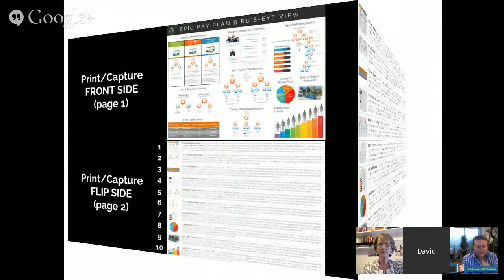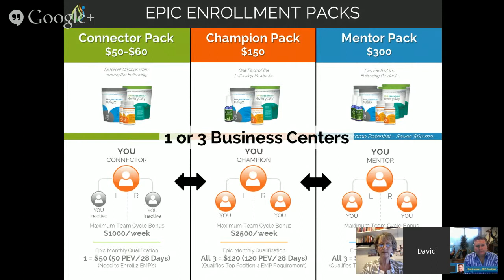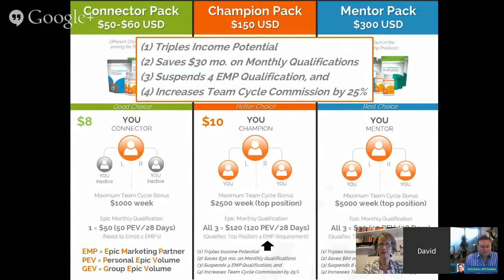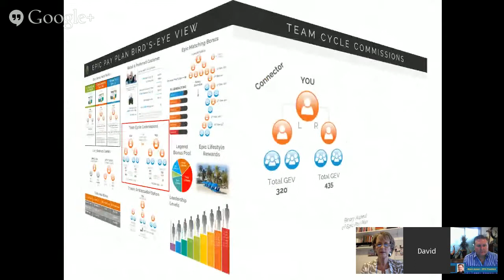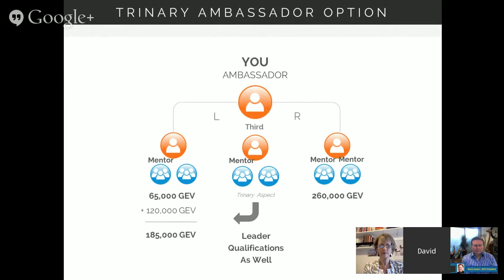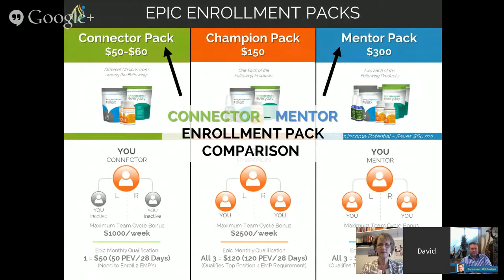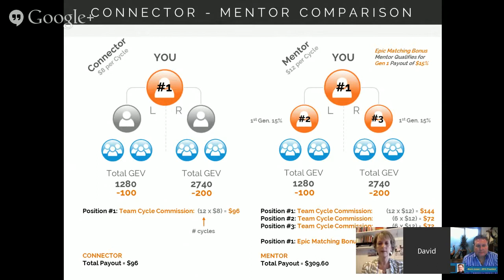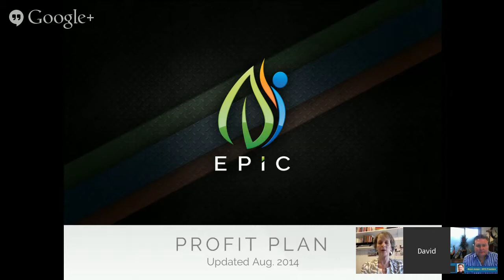EPIC Comp Plan Lucrative combined with 2Konnect MSI Business Model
EPIC Comp Plan Lucrative combined with 2Konnect MSI Business Model. A two prong solution to cure what ails network marketing...a retail product centric company that delivers value for dollars combined with a sample driven opportunity model puts two round wheels on a vehicle that's been pushing and pulling on square ones. This hangout delivers the punch lines for why EPIC Comp Plan Lucrative combined with 2Konnect MSI Business Model. If you want to understand the paradigm shift taking place in network marketing, come discover how EPIC Comp Plan Lucrative combined with 2Konnect MSI Business Model PIC Business Model and Comp Plan Lucrative for 2Konnect.